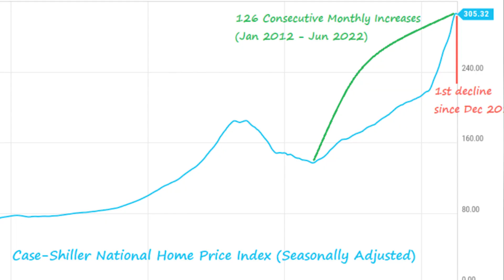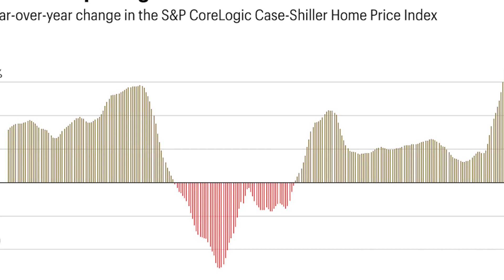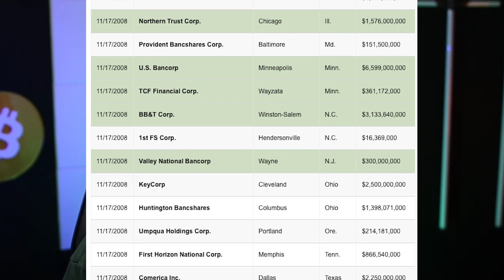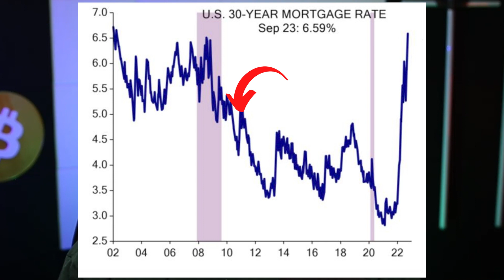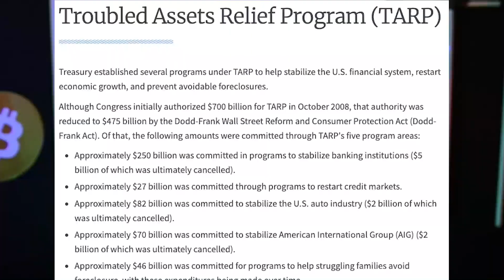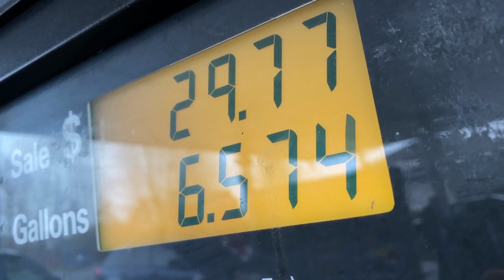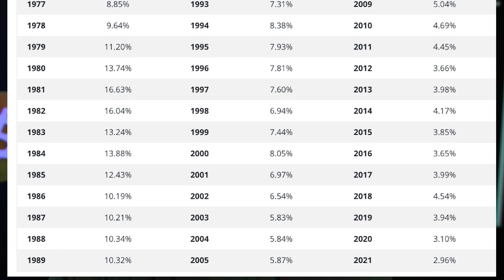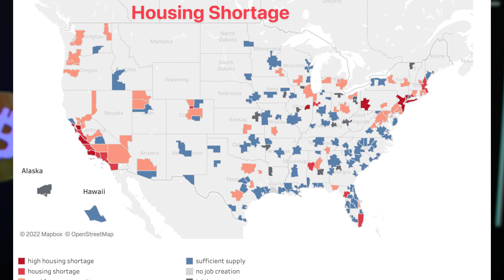The Housing Market is Collapsing | Should You Prepare?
In this video, I want to give an overview of why the US housing market is not collapsing.  Let me take you back to how it all started and where this will end.  Will another housing bubble occur?

ITrustCapital, NordVPN, MEXC